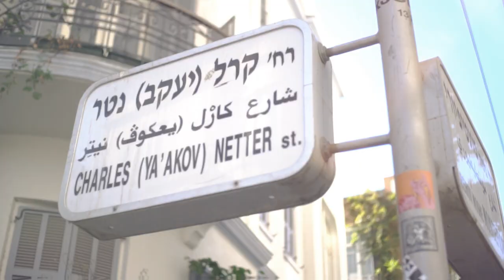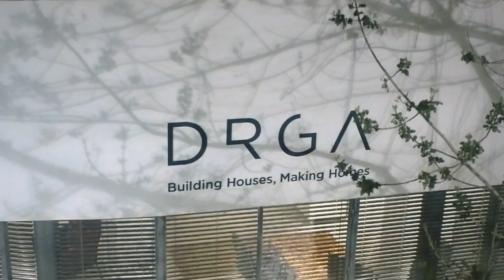Karl Netter Architectural Visualization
For DRGA Group
Bar Orian Architects